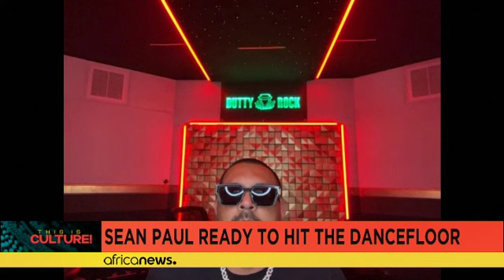USA : Sean Paul de retour pour une tournée de 22 dates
Le jamaïcain débute le 2 mai une tournée de 22 date aux Etats-Unis.